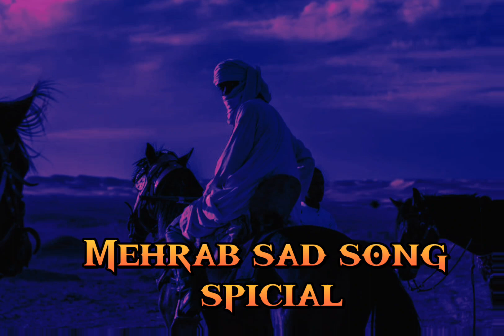MEHRAB SAD song spicial turkey